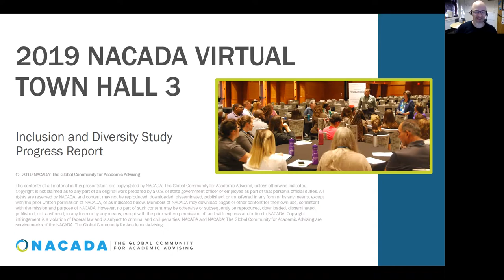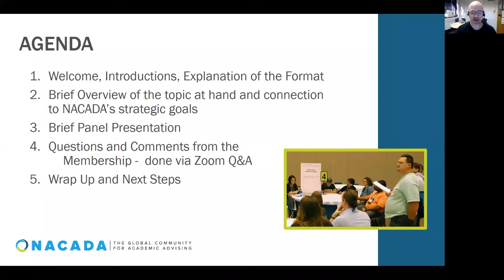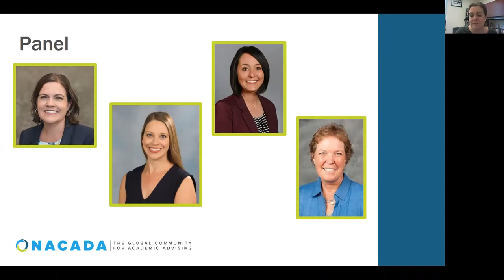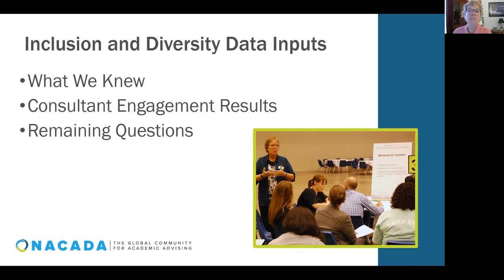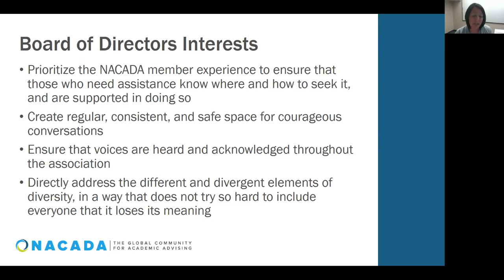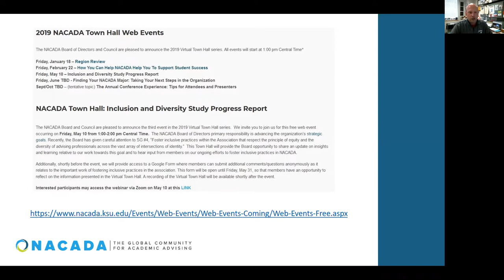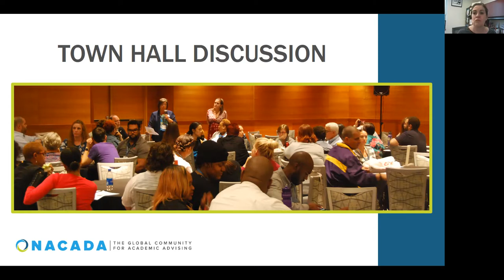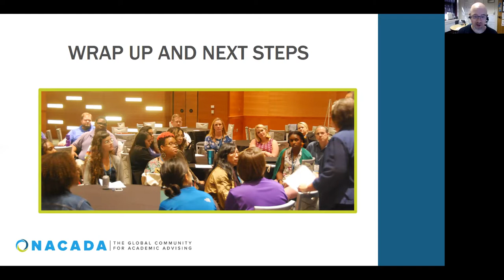Inclusion and Diversity Study Progress Report Town Hall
On March 10, 2019, the NACADA Board and Council sponsored a Virtual Town Hall to share an update on insights and learning relative to their work towards Strategic Goal #4, "Foster inclusive practices within the Association that respect the principle of equity and the diversity of advising professionals across the vast array of intersections of identity," and to hear input from members related to ongoing efforts to foster inclusive practices in NACADA.